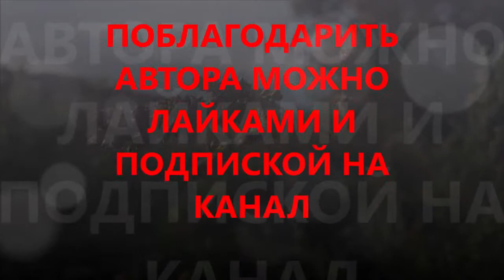Наукоцентризм Нового времени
Философия Наукоцентризм Нового времени
XVII век открывает следующий период в развитии философии, который называют философией Нового времени.
Разложение феодальных общественных порядков и ослабление влияния церкви, вызвали к жизни новую ориентацию философии, она теперь опирается на науку. И прежде всего на экспериментально-математическое естествознание.
Так как наука теперь занимает ведущее место в мировоззрении, то в философии на первый план выходят проблемы теории познания - гносеологии. Продолжается, хотя и в новой форме, полемика между номинализмом, опирающимся на опыт и рационализмом, с опорой на...